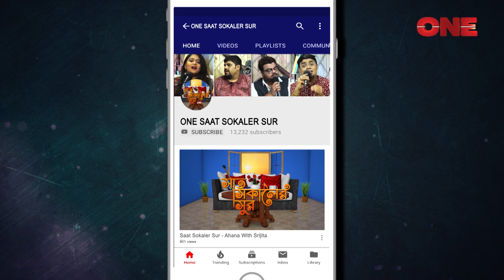Saat Sokaler Sur | Manjuri Mazumdar (Nag) | Khushi